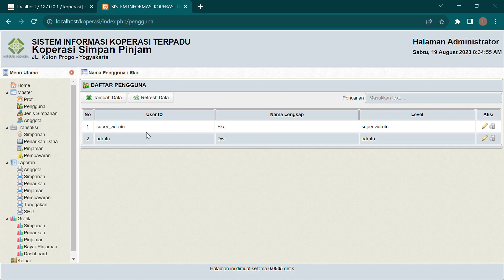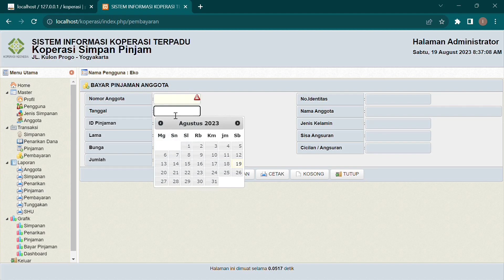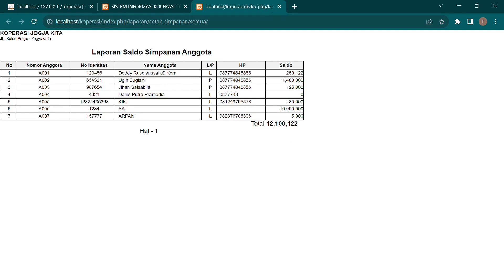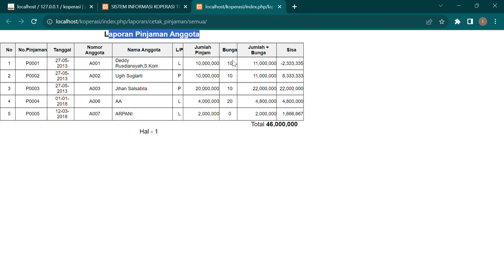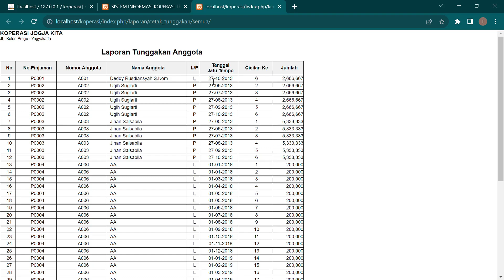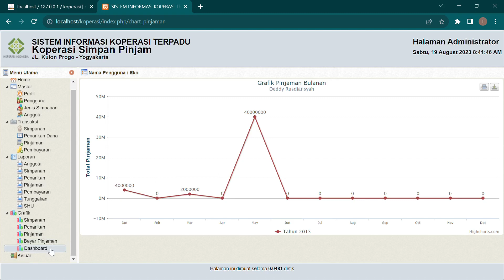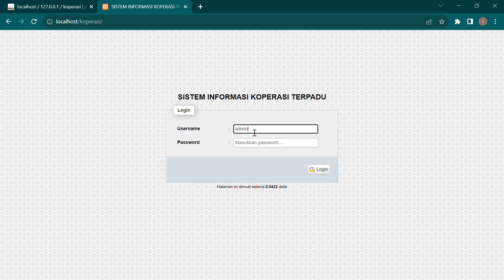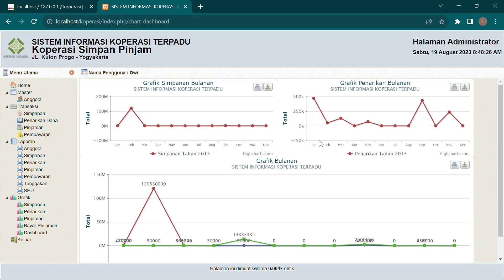APLIKASI KOPERASI SIMPAN PINJAM BERBASIS WEB CodeIgniter | Open Source Code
Tampilan APLIKASI KOPERASI SIMPAN PINJAM BERBASIS WEB CodeIgniter | Open Source Code seperti itu ya.
untuk password :
        super_admin = super_admin
        admin = admin